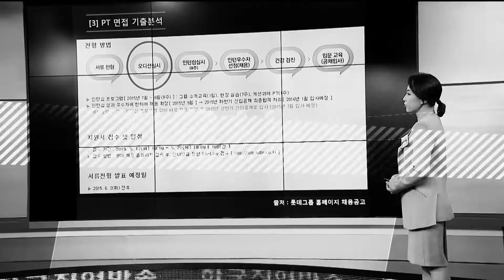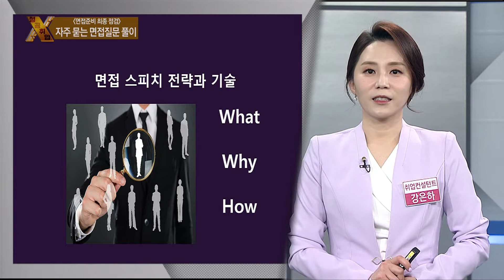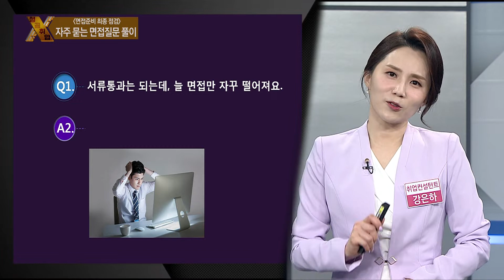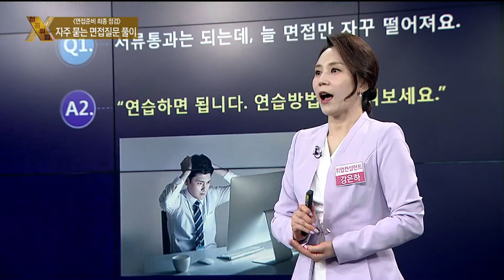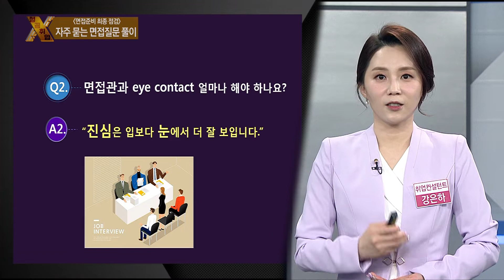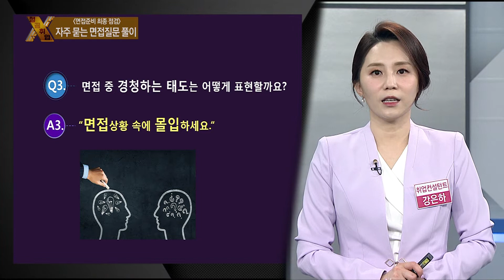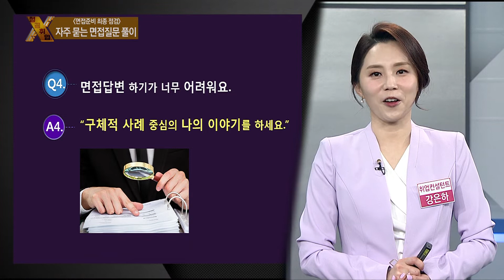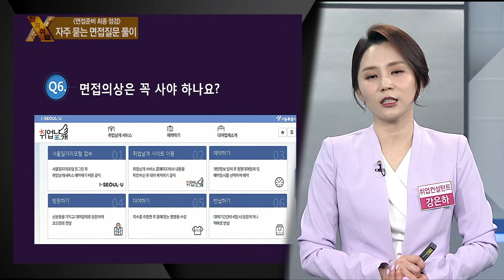[성공취업 X-FIle 190531] 자주 묻는 면접질문 / 강은하 컨설턴트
․ 주제 : 자주 묻는 면접질문
․ 강사 : 강은하 컨설턴트